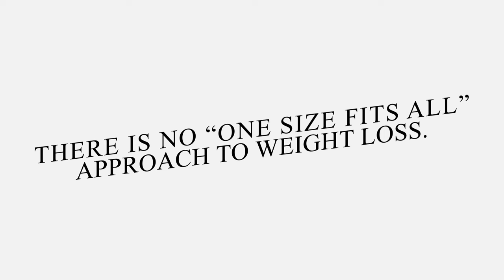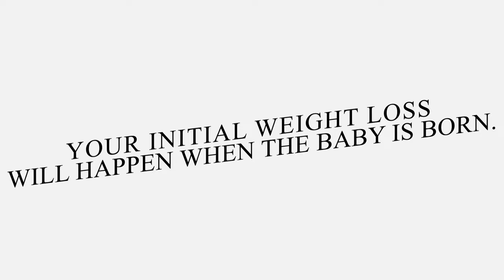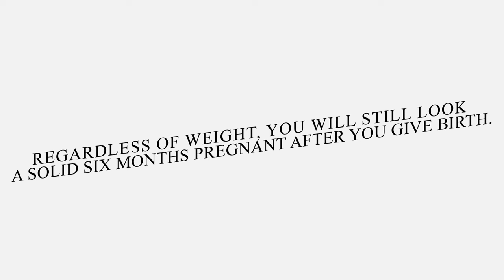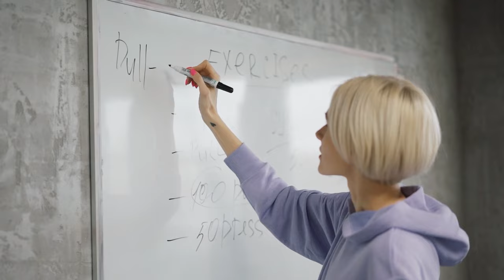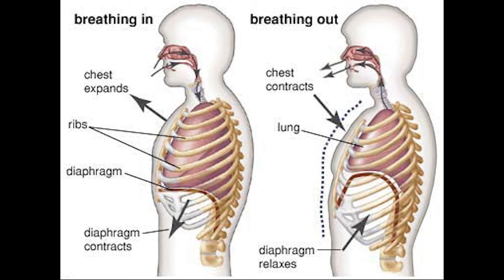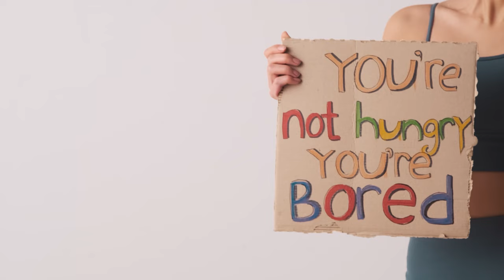Postpartum Weight Loss Secrets: Master These 8 Exercises.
Whether you're a new mother navigating the challenges of postpartum weight loss or someone supporting a loved one on this journey. In this video I will bring to you a few things that you need to know about your postpartum weight loss journey as well as the exercise you should focus on.

So Let's embark on this transformative path together.

postpartum diet
postpartum weight loss timeline
average time to lose baby weight Postpartum weight week by week
baby weight loss after birthlosing weight after baby number 2
postpartum update
pregnancy workout
weight loss motivation full body workoutbody transformationpostpartum weight loss planat home workout